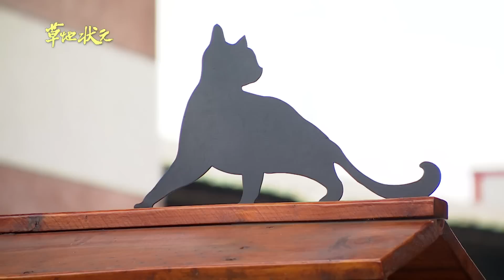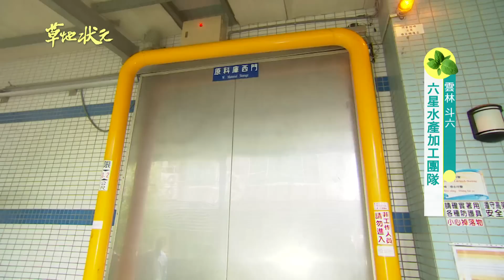草地狀元- 六星級水產觀光工廠，吃到飽不用錢 20170403 雲林